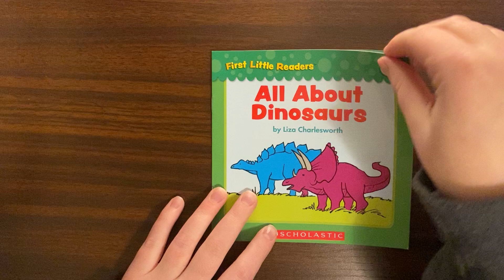All About Dinosaurs